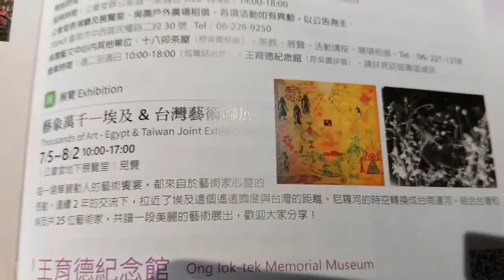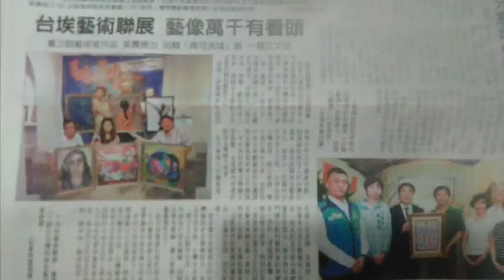Lina Osama's paintings at Taiwan/Egypt joint exhibition 2020 organized by Tainan City Government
Lina Osama's paintings at 'Thousands of arts' Taiwan/Egypt joint exhibition 2020.
Advisor: Cultural Affairs Bureau, Tainan City Government
Organizer: Southern Sunshine Association.
Co-organizer: PUMA INDUSTRIAL. /Chung Hua Chin Kong Optoelectronics Co. LTD.